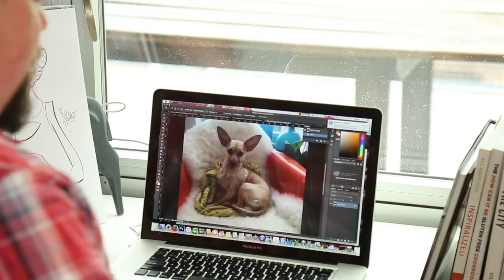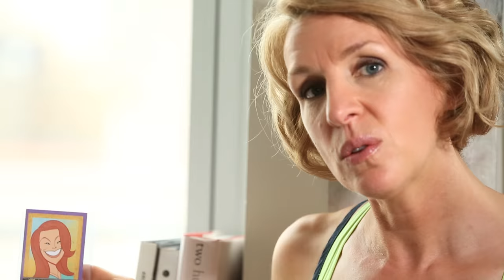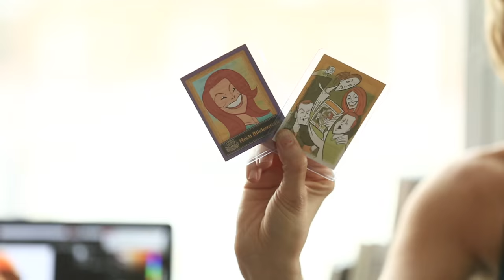SIDE BY SIDE BY SUSAN BLACKWELL: Heidi Blickenstaff of SOMETHING ROTTEN!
Get Tickets to SOMETHING ROTTEN!

Broadway besties SOMETHING ROTTEN!'s Heidi Blickenstaff hangs out with Susan Blackwell, her pup and Broadway.com Resident Artist Justin "Squigs" Robertson. See them talk about Barbra Streisand, Sheena Easton and Cher.